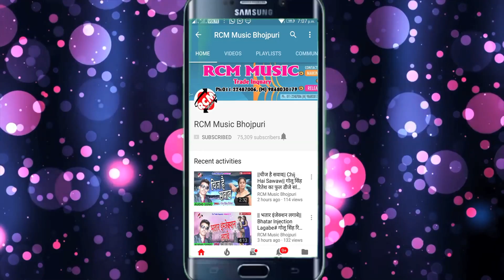|| चीला के मर जाई रे || रौशन प्रेमी का 2020 का नया सांग नए अंदाज में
Title: Chila ke Mar Jai Re
Singer: Roshan Premi
Lable: RCM MUSIC
Lyrics: Chandan Sanyashi